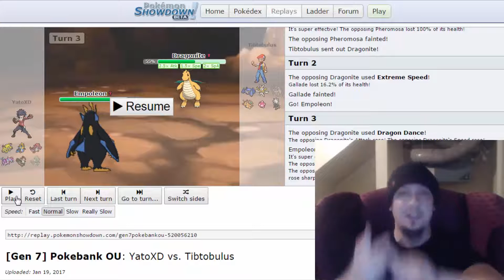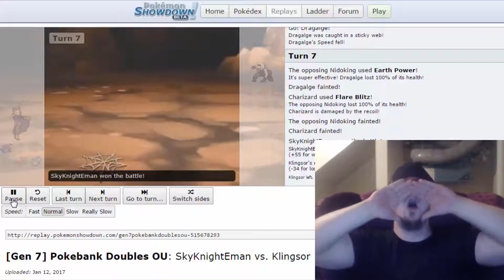Subscriber Showdown Sundays #21: SWEEPS, STALL, CLOSE CALLS & MORE!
Welcome to our 21st episode of our series known as Subscriber Showdown Sundays! A series where I feature and narrate a various amount of battles in a large video to capture all the madness in one place! GET READY! GET HYPED!! STAY HYPED!!!